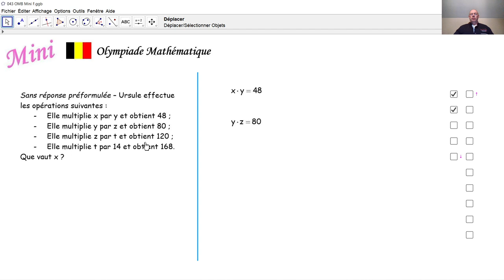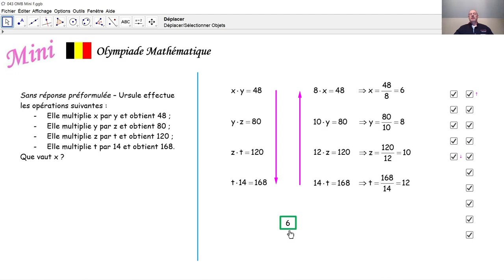Olympiade mathématique Mini 043